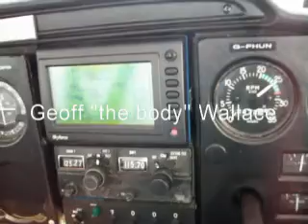Geoff "the body" Wallace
lol - Very funny sketch for Man of the year 2010